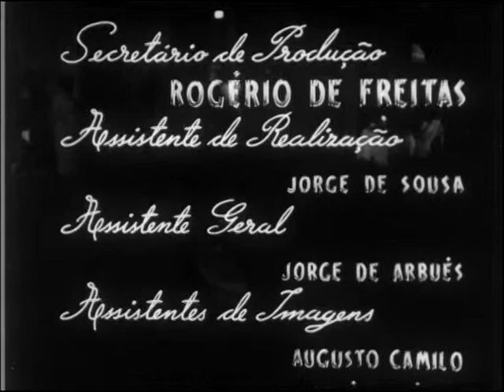SALTIMBANCOS de Manuel Guimarães (1951) – excerto/abertura